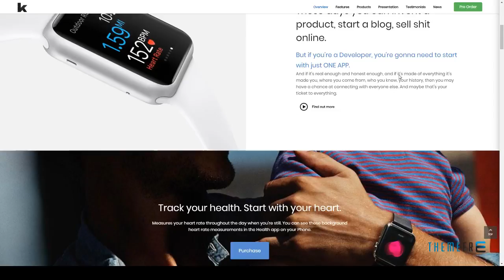Kyma One Page One Page parallax Kenta Doug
Columns 4+

 Layout Responsive

 Tags agency, app, business, clean, creative, fullscreen, landing page, minimal responsive, one page, online reservation, parallax, personal portfolio, professional, single page, slider